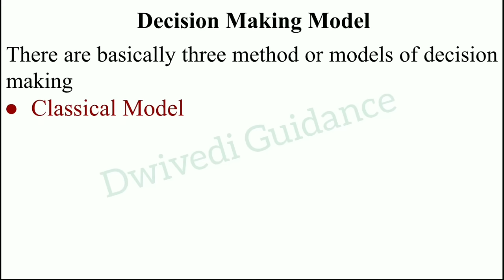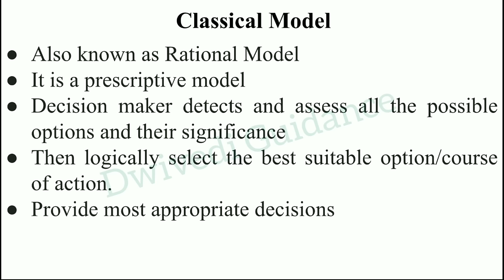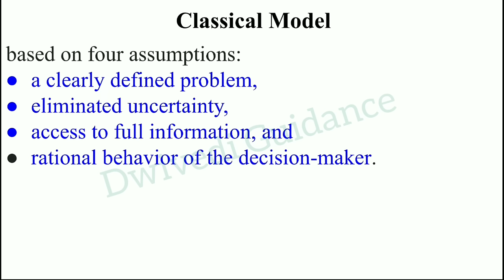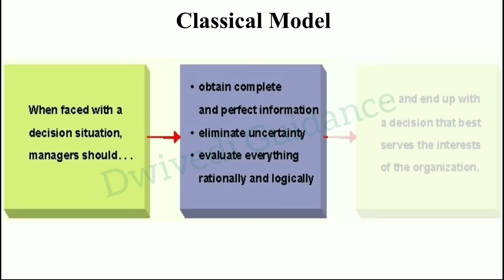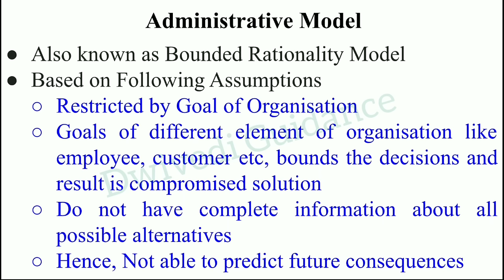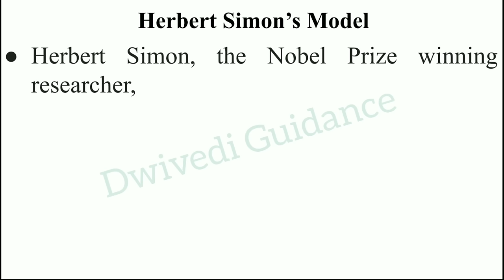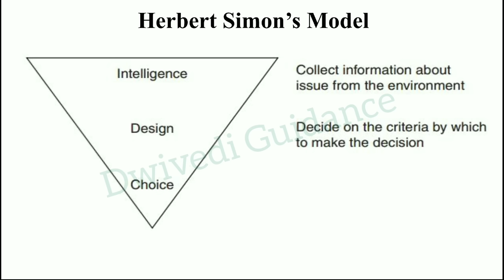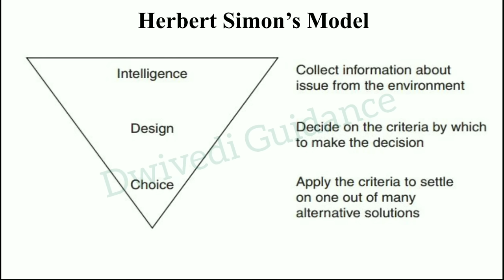Decision making Model, Classical Model, Administrative Model, Herbert simon model of decision making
Decision,
decision making,
decision making models,
classical model of decision making,
administrative model of decision making,
herbert simon model of decision making,
Management information system chapter 2,
management information system aktu,
mis aktu,
mis,
management information system need,
management information system purpose and objective,
management information system dwivedi,
dwivedi guidance aktu,